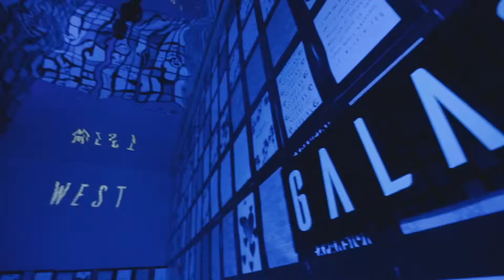GALACTIX - Creative Experience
By Gal Vardi

There are several parameters to feeling intensely about an experience.  Your senses can trigger and your emotions will lead. With the intention of creating a unique experience that connects music, people and art together in a one-of-a-kind 360 degree atmosphere, GALACTIX is born.
Connecting the local community that is present & offline with the online crowd through social & new media echoes. We took our pilot and made it personal. GALACTIX’s founder, Gal Vardi wrote her views on the human's belonging in the universe and interpreted her theories onto a unique experience.

FEATURING
a reflective mirror room
black light environment
shoes off!
original soundtrack by Assa Raviv
scheduled activities for a different experience each day (see schedule updates)

Opening night: 21.8.18 | 21:00
Last night: 30.8.18
Kuli Alma